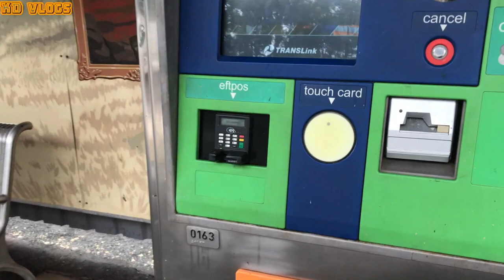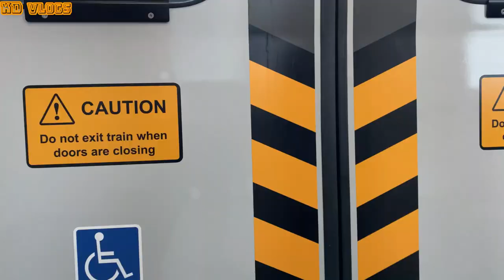Back to Work | Raining in Brisbane | Subrang init naman sa Collinsville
Ganito lang ang usual na work cycle ko 2weeks on 1week off, but this off is boring nothing much to do rain all week in brissy... Pag pabalik na ako sa work lagi ako nakalibre sa Virgin Lounge ng food...